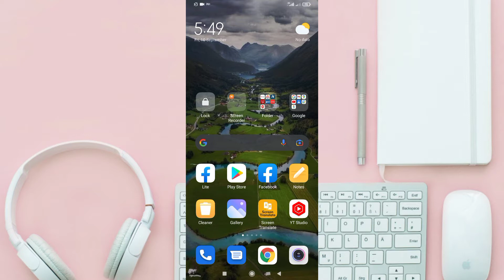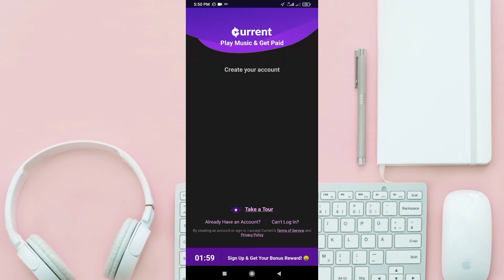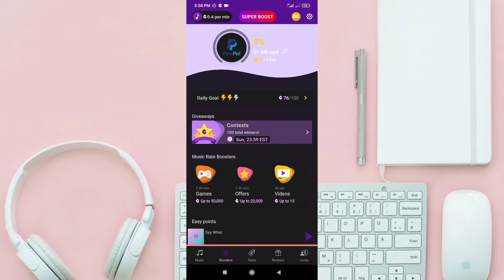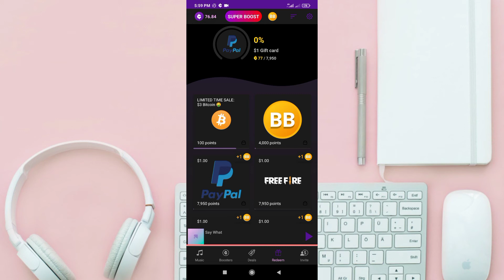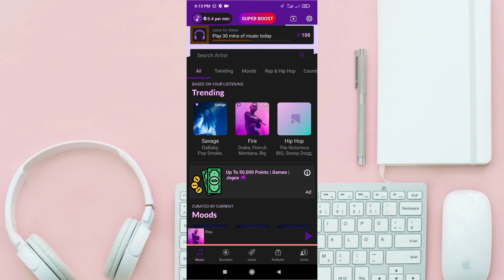online earning app in nepal / how to earn money online in nepal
Hello guys Yo video ma tapai harulai online bata paisa kamaune tareka sikayako xu

How can l earn money from home in Nepal
Online jobs in Nepal